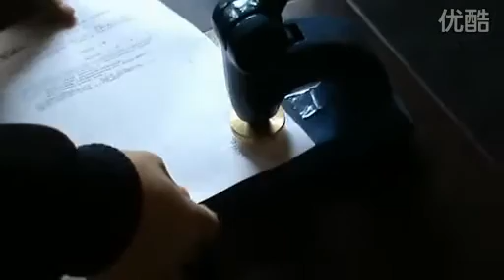金属雕刻机 雕刻个性不锈钢印章视频